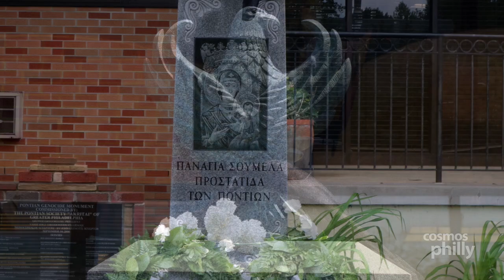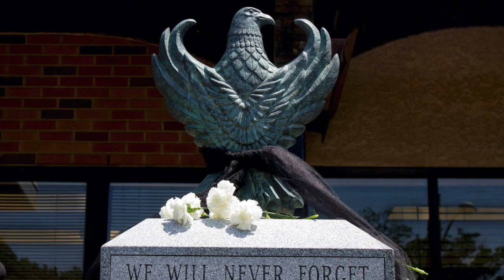Pontian Genocide Memorial Day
Since 2012, the Greek-American community of Philadelphia has been commemorating the Pontian Genocide Remembrance Day at St. Demetrios Greek Orthodox Church in Upper Darby, PA. This year, due to the Covid-19 pandemic, this event, like others in the community, has been suspended.

The images of this video capture the spirit of the ceremony over the past eight years outside the church, where the Pontian monument rests as a reminder to all those that perished and to their lost homeland.